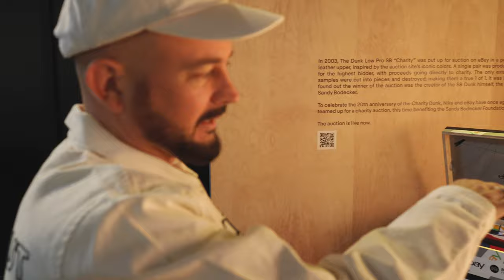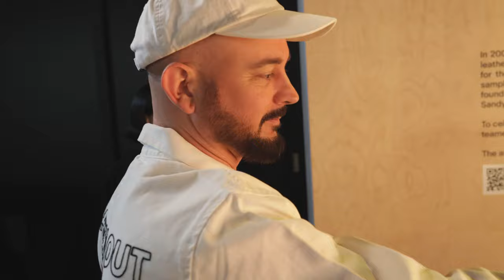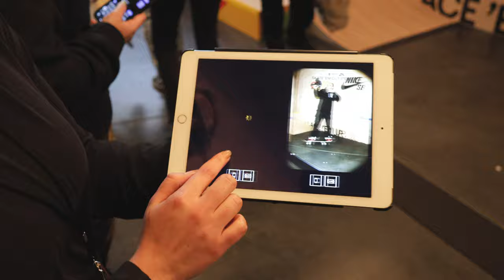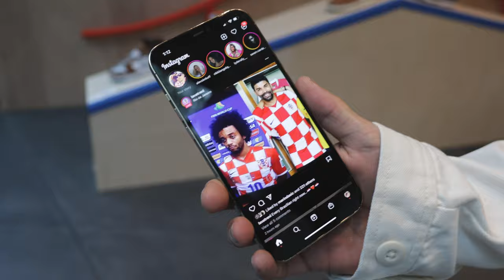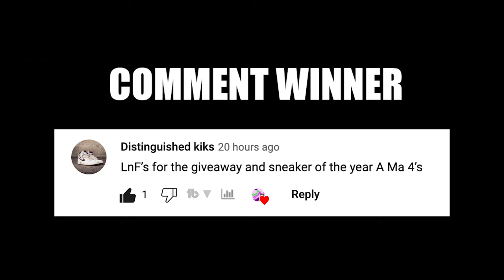eBay Skate Em Out Nike SB 20th Anniversary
eBay Skate Em Out Nike SB 20th Anniversary 🔥 DJ's Sneakerhead Academy

🔥🔥🔥 SHOP 🔥🔥🔥